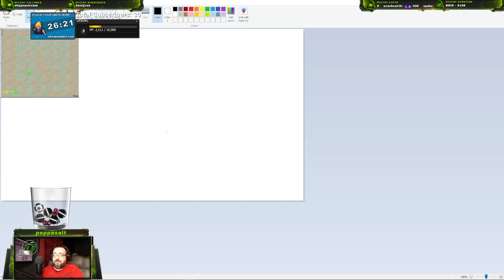(Thornblade) Lord Inquisitor Seru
00:00 - Trash and Tower Minis
54:00 - Seru
01:15:30 - End of Stream